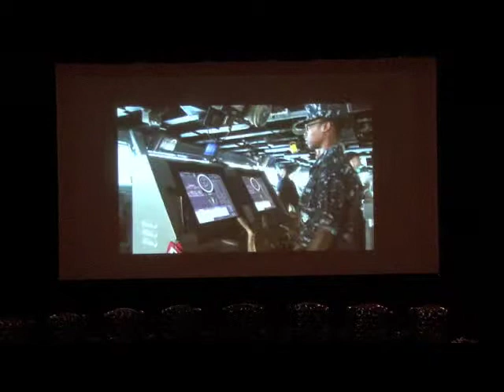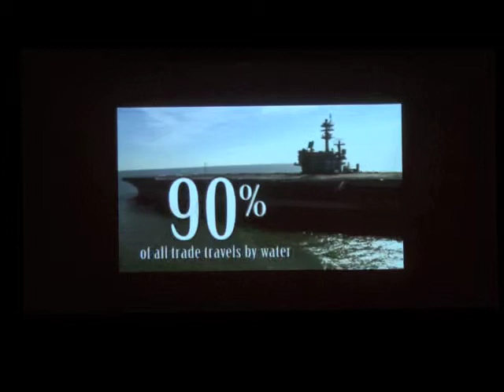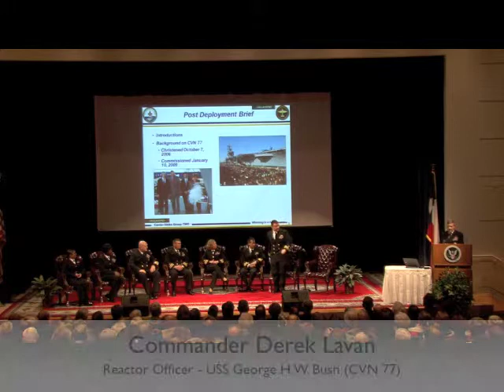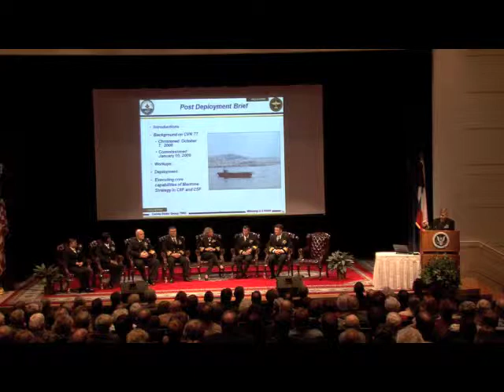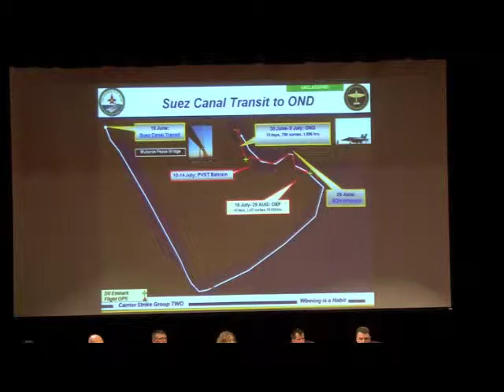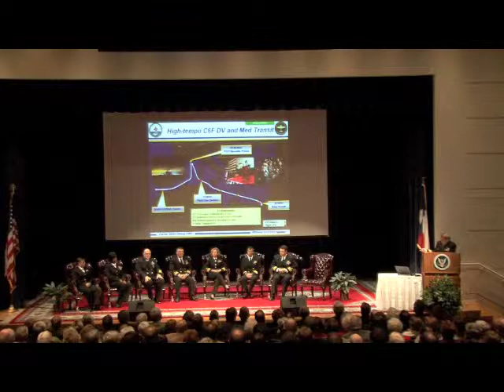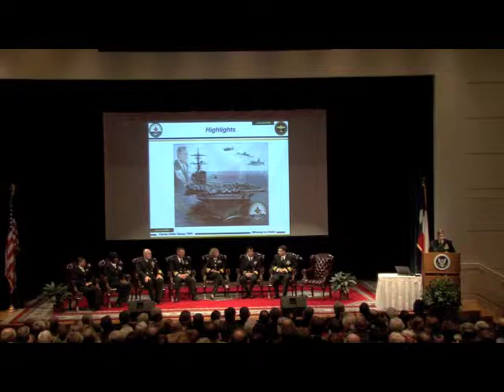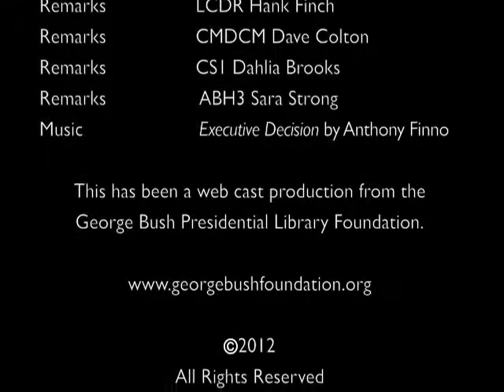Bush Foundation Special Event Featuring USS George H.W. Bush (CVN 77) Captain and Crew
Captain Brian E. Luther, U.S. Navy, Commanding Officer of USS George H.W. Bush (CVN 77), gave a historic first combat deployment debriefing on Tuesday, March 6, 2012. Several crew members of USS George H.W. Bush (CVN 77), along with Captain Luther, spoke at 6:00 p.m. in the Annenberg Presidential Conference Center at the George Bush Presidential Library Center.